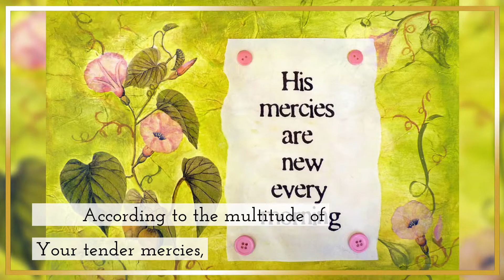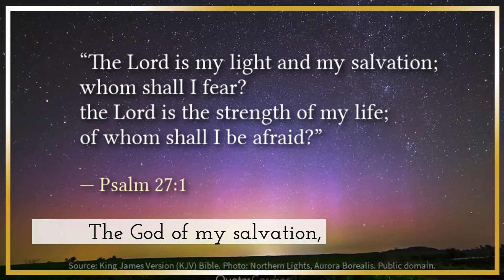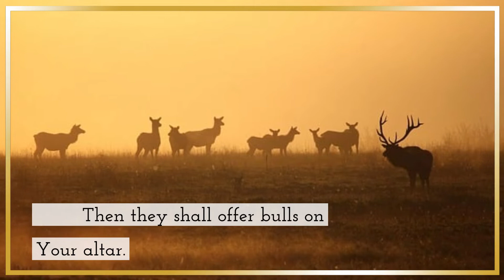Experience the Power of Repentance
Psalm 51 - A Prayer of Repentance
Have mercy upon me, O God,
        According to Your lovingkindness;
        According to the multitude of Your tender mercies,
        Blot out my transgressions.
        2Wash me thoroughly from my iniquity,

        3For I acknowledge my transgressions,
        And my sin is always before me.
        4Against You, You only, have I sinned,
        And done this evil in Your sight--
        That You may be found just when You speak,
        And blameless when You judge.

        5Behold, I was brought forth in iniquity,
        And in sin my mother conceived me.
        6Behold, You desire truth in the inward parts,
        And in the hidden part You will make me to know wisdom.

        7Purge me with hyssop, and I shall be clean;
        8Make me hear joy and gladness,
        That the bones You have broken may rejoice.
        9Hide Your face from my sins,
        And blot out all my iniquities.

        10Create in me a clean heart, O God,
        And renew a steadfast spirit within me.
        11Do not cast me away from Your presence,

        12Restore to me the joy of Your salvation,
        And uphold me by Your generous Spirit.
        13Then I will teach transgressors Your ways,
        And sinners shall be converted to You.

        14Deliver me from the guilt of bloodshed, O God,
        The God of my salvation,
        And my tongue shall sing aloud of Your righteousness.
        15O Lord, open my lips,
        And my mouth shall show forth Your praise.
        16For You do not desire sacrifice, or else I would give it;
        You do not delight in burnt offering.
        17The sacrifices of God are a broken spirit,
        A broken and a contrite heart--
        These, O God, You will not despise.

        18Do good in Your good pleasure to Zion;
        Build the walls of Jerusalem.
        19Then You shall be pleased with the sacrifices of righteousness,
        With burnt offering and whole burnt offering;
        Then they shall offer bulls on Your altar. when Doeg the Edomite went and told Saul, and said to him, "David has gone to the house of Ahimelech."

& Magenesis @magenesis16445   - Old Testament , Bible Studies.